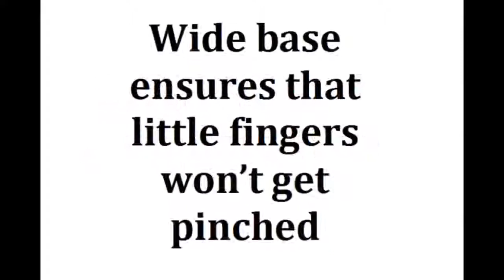Joovy Spoon Walker, Purpleness Best Kids Ride on Toys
Joovy Spoon Walker, Purpleness   Best Kids Ride on Toys, Joovy Spoon Walker, Purpleness   Best Kids Ride on Toys